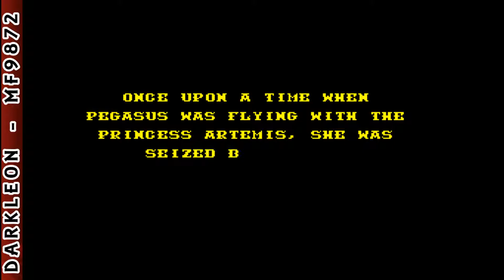Genesis - Phelios (1990)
DESCRIPTION
Artemis, the goddess of the moon, has been kidnapped by the evil ruler of the darkness known as Typhon. Apollo must traverse seven treacherous areas in order to rescue his love!